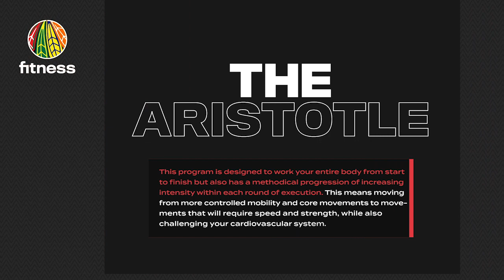Week 6: Workout Wednesday with Coach Paul Goodman Presented by Cigna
Join us every Wednesday at 12 p.m. CT for a live workout hosted by Blackhawks Strength and Conditioning Coach Paul Goodman presented by Cigna!
By participating in this workout you acknowledge that the workout could be strenuous and you should consult a physician before proceeding. By participating in this workout, you are assuming all risks associated with working out, and release Chicago Blackhawk Hockey Team, Inc. and the National Hockey League, and their respective affiliates, owners, employees, contractors and agents, from any and all claims that arise out of or relate in any manner to your participation in the workout. If you are under 18, you represent that at least one of your parents or guardians is aware of your participation, has read this release and agrees to the terms set forth herein.